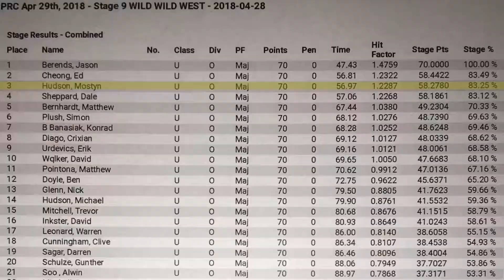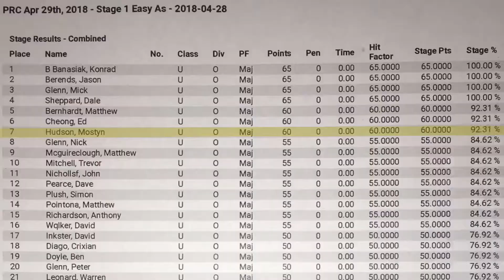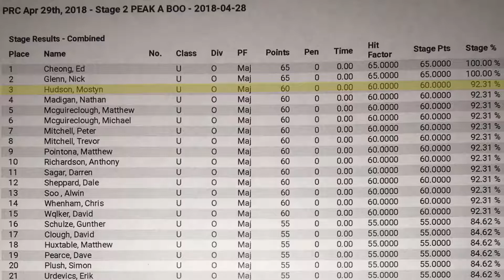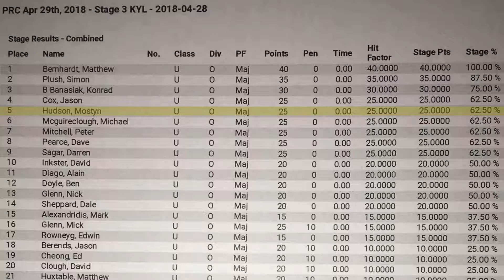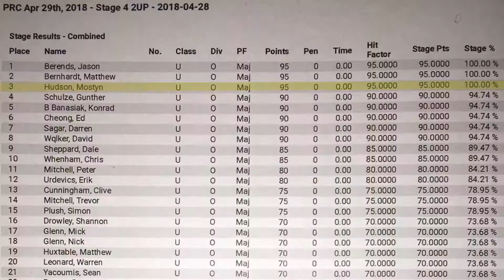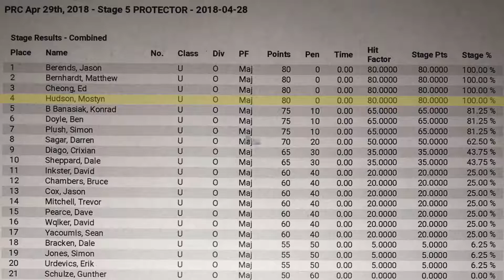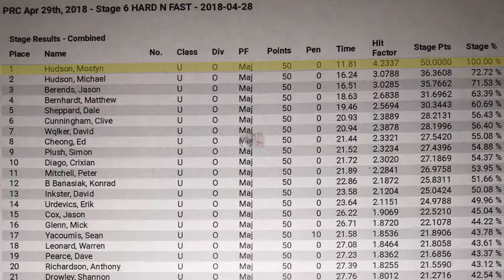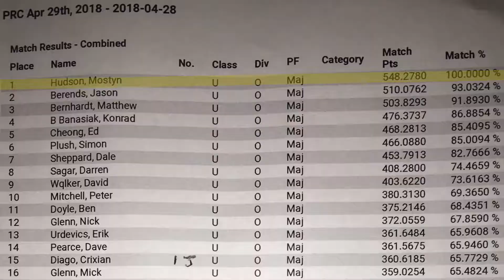My First Practical Rimfire Challenge 29, April 2018